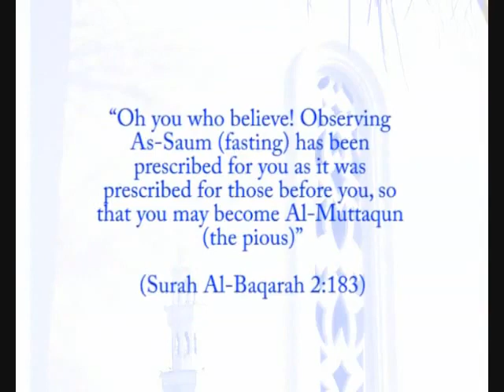RAMADAN: Significance, Importance of The Blessed Month of Ramadan - Shaykh Feiz Muhammad Part 1/9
This lecture delievered by Ustadh Feiz Mohammad will highlight briefly the historical background, virtues, importance and significance of the great blessed month of Ramadan.
Allah ta'ala mentions in the Qur'an:
'Oh you who believe Observing As-Saum (fasting) has been prescribed for you as it was prescribed for those before you, so that you may become Al-Muttaqun (the pious)'. [Surah Al-Baqarah 2:183]